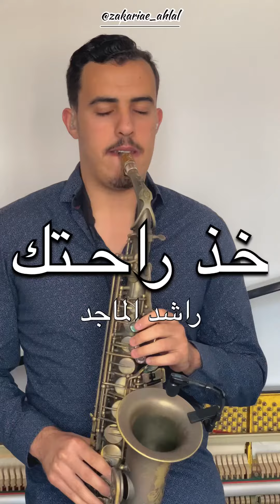راشد الماجد - خذ راحتك كوفر ساكسوفون